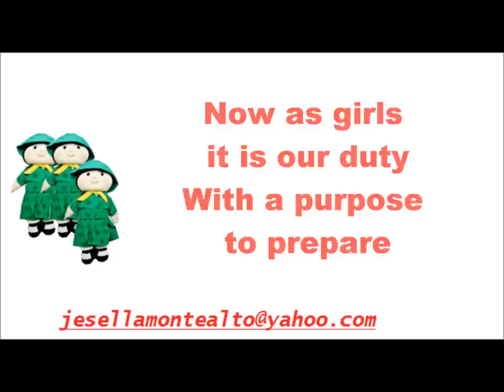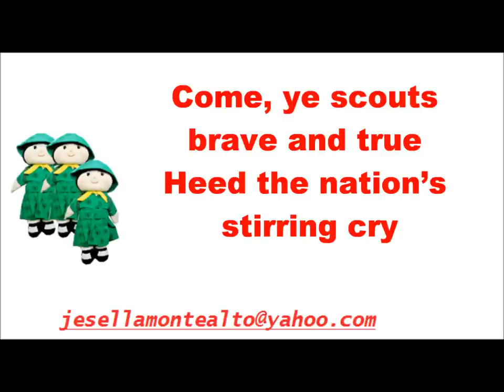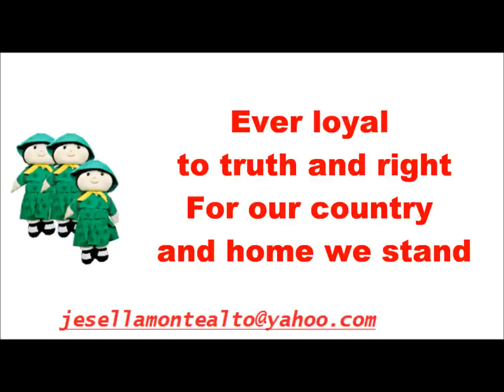GIRL SCOUTS SONG